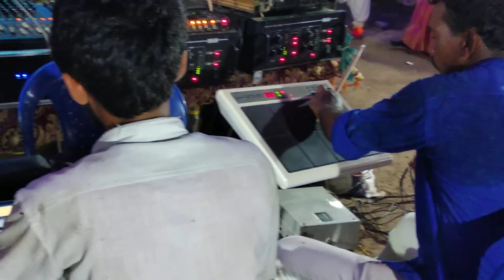Ravi master kolaatam at koduru jajireddy gudem mandal suryapet